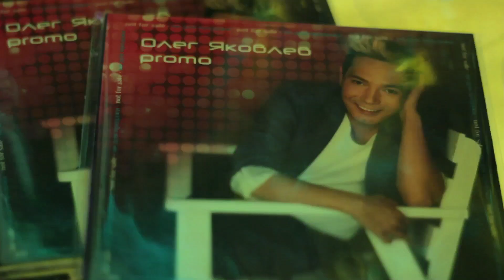Презентация клипа Олега Яковлева "Позвонишь мне после трех шампанского" (28.10.13)